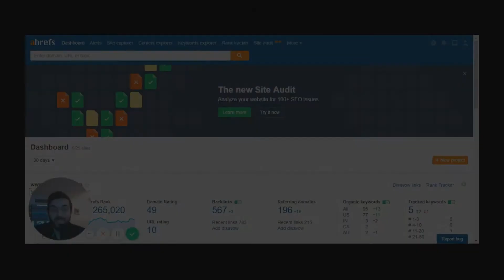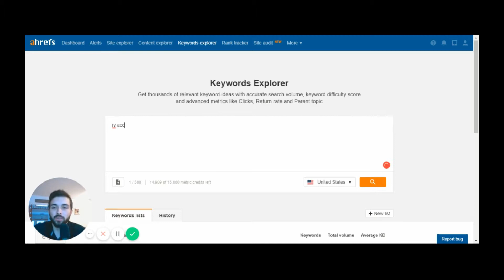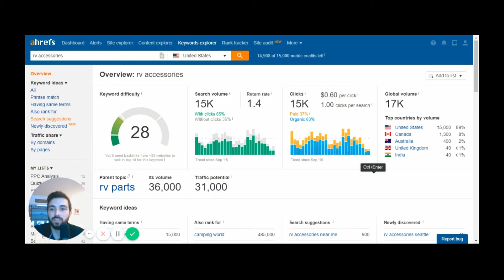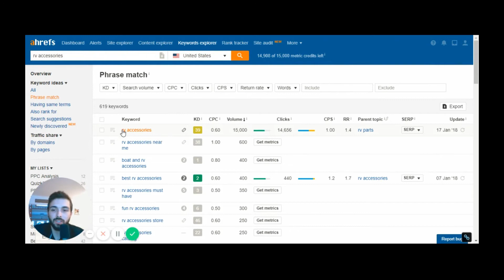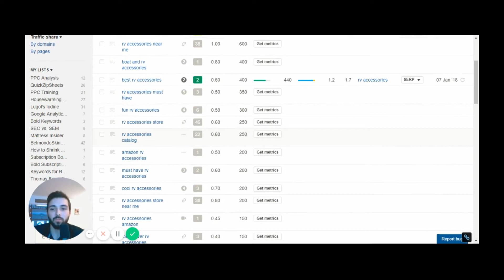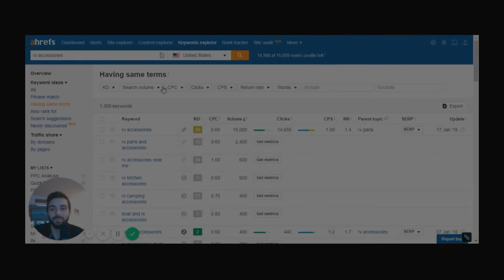How to Use Ahrefs for Keyword Research (Rank in Less Than 6 Months)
Obviously, you need keywords to rank on Google...

...and when you rank, you can get thousands of free visitors and hundreds of sales every month.

But the question is: HOW do you find the right keywords? More importantly: How do you do keyword research to find keywords that will actually impact your business?

In this video, you'll learn:

- How to do keyword research with Ahrefs.

- What to look for in a good keyword (and what to avoid).

- Why certain keywords are better than other.

Let's dive into Ahrefs keyword research.